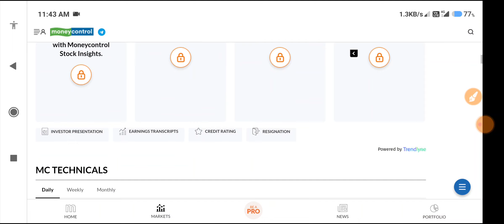jubilant food share latest news | jublfood share news today | jubilant foodworks share